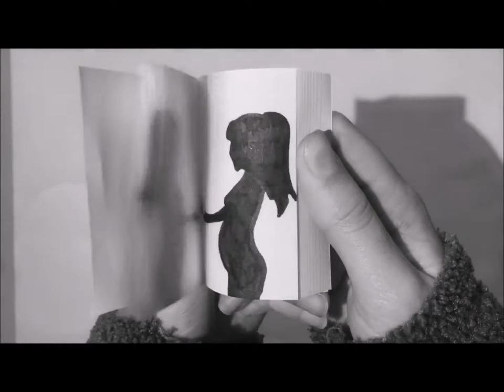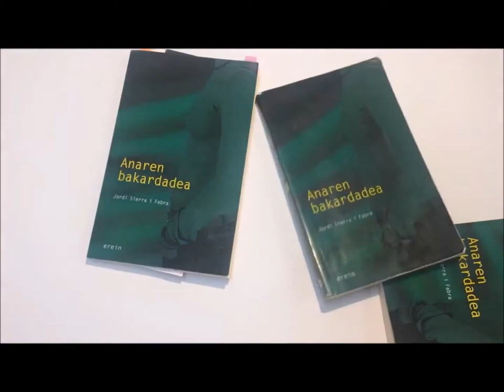Anaren bakardadea Booktrailer - Orereta Ikastola JANERANA